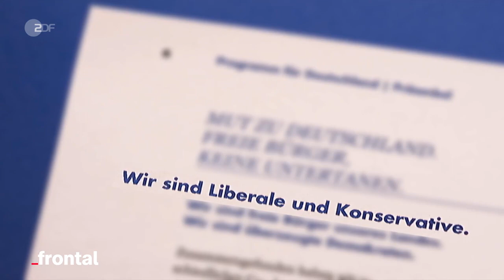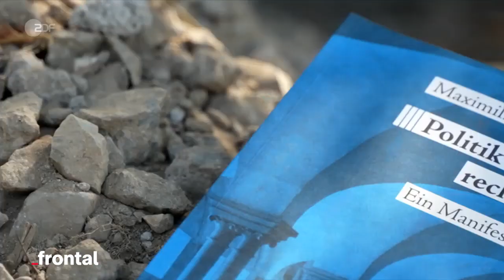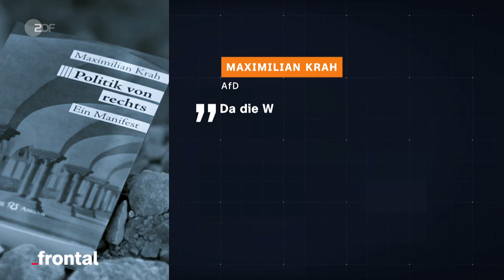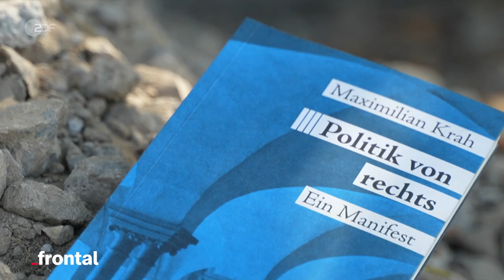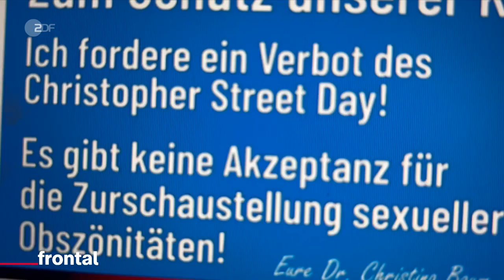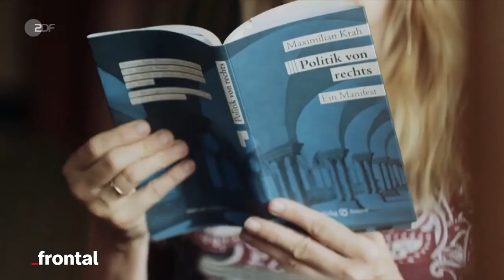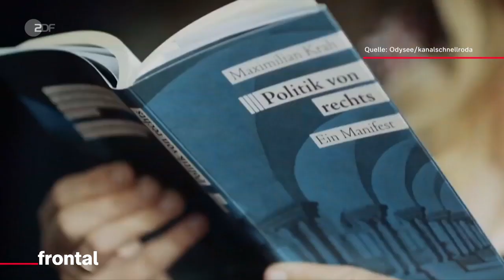Die AFD und ihr rechtes blaues Deutschland....gruselig